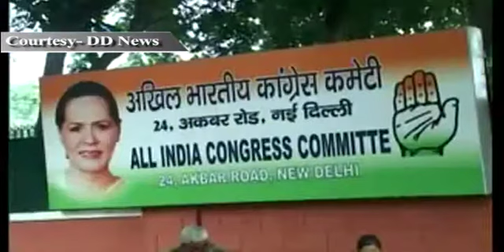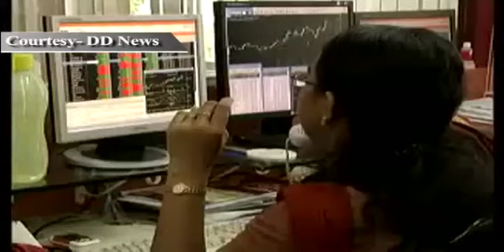News Top 20